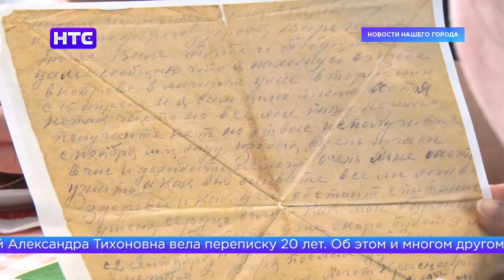Вдова ветерана и ее семья получили право на улучшение жилищных условий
25 год в Российской Федерации действует закон «О ветеранах». В рамках его действия в преддверии 75-й годовщины окончания Великой Отечественной войны Александра Тихоновна Зверева и ее семья получили право на улучшение жилищных условий.